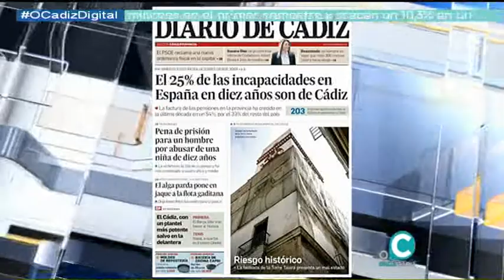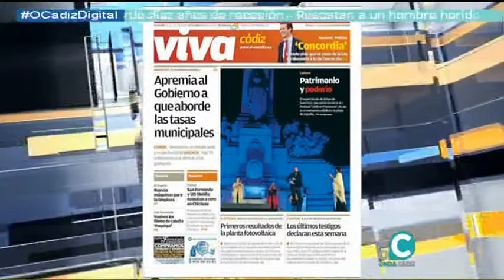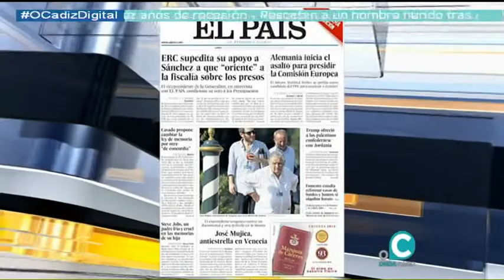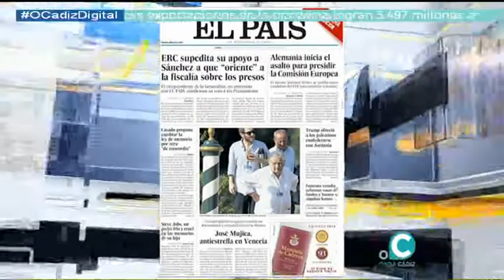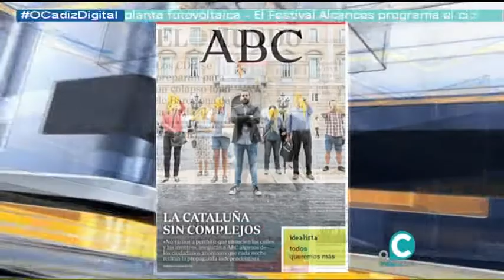EL MIRADOR NOTICIAS 03 09 18 1 PORTADAS Y TERTULIA